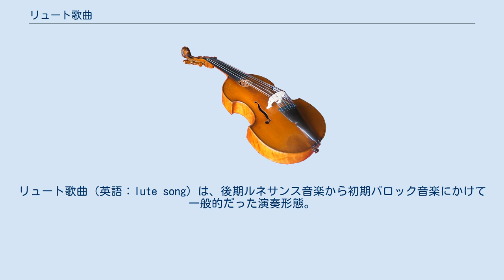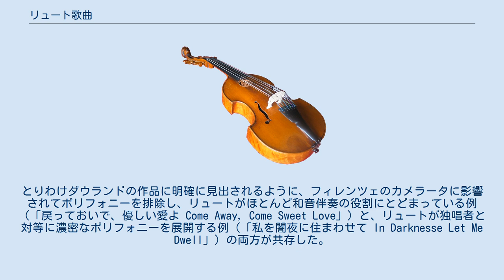リュート歌曲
リュート歌曲（英語：lute song）は、後期ルネサンス音楽から初期バロック音楽にかけて一般的だった演奏形態。
リュートで伴奏しながら歌うこともできるが、リュート歌曲の場合は、独唱者とリュート奏者がしばしば別々でありうる。
 リュート歌曲の作曲家のほとんどは、自身がリュート奏者であり、同時にマドリガーレやポリフォニックなシャンソンの作曲家でもありえた。
一般的に、リュート歌曲は1550年から1650年ごろまで作曲されたが、リュートで独唱者を伴奏するという形態そのものは、それよりもずっと前から存在した（たとえばバルダッサーレ・カスティリオーネは、おそらく16世紀初頭に、フロットーラが時折そのようにして演奏されたことに触れている）。
 リュート歌曲はイタリア、フランス、イングランドで開花したが、それぞれの国々で呼び名や演奏様式に違いが見られた。
イタリアの代表的な作曲家は、ルッツァスコ・ルッツァスキやヴィンチェンツォ・ガリレイがおり、イタリアのリュート歌曲は、通奏低音とモノディに代表される初期バロック音楽の特徴を備えていた。
フランスではリュート歌曲を「エール・ド・クール」と呼び、「韻律音楽 musique mesurée 」の影響もあってどの地域よりも長続きし、草創期のフランス・オペラのアリアにも影響した。
イングランドでリュート歌曲は「エア ayre 」と呼ばれ、ジョン・ダウランドやトマス・カンピオン、フィリップ・ロセターらによって創られた。
とりわけダウランドの作品に明確に見出されるように、フィレンツェのカメラータに影響されてポリフォニーを排除し、リュートがほとんど和音伴奏の役割にとどまっている例（「戻っておいで、優しい愛よ Come Away, Come Sweet Love」）と、リュートが独唱者と対等に濃密なポリフォニーを展開する例（「私を闇夜に住まわせて In Darknesse Let Me Dwell」）の両方が共存した。